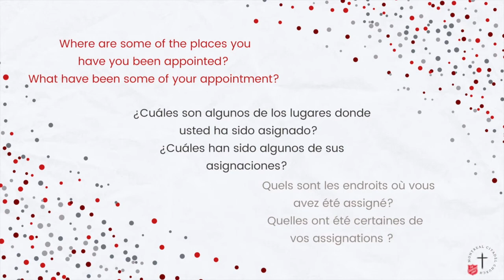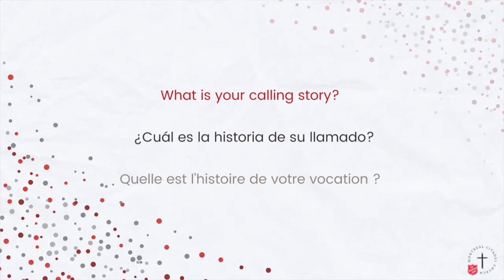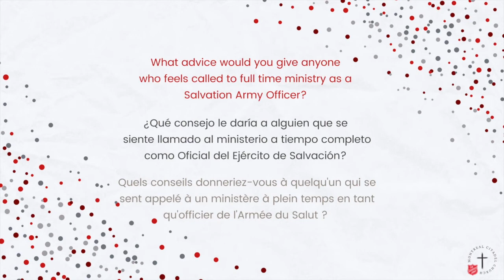What's Your Story - Captain Juan Chirinos